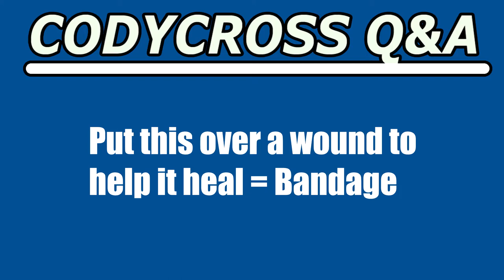Put this over a wound to help it heal (CodyCross Crossword Answer)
Put this over a wound to help it heal answer